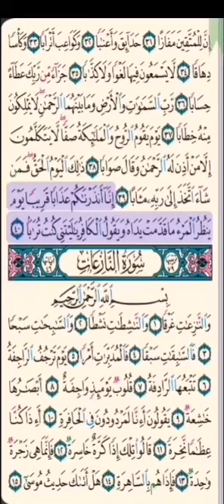سورة النبأ مكتوبة Surat Al Nabaa القارئ عبد الرشيد صوفي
صورة من المصحف مع تتبع الآيات / تحديد الآيات
سورة النبأ كاملة
سورة النبأ
سورة النبأ بصوت الشيخ عبد الرشيد صوفي
الشيخ عبد الرشيد صوفي سورة النبأ

اللهم صل على محمد وعلى آله وصحبه وسلم / God blessings and peace upon our Prophet Muhammad

اللهم صل وسلم على نبينا محمد بصوت مشاري العفاسي /